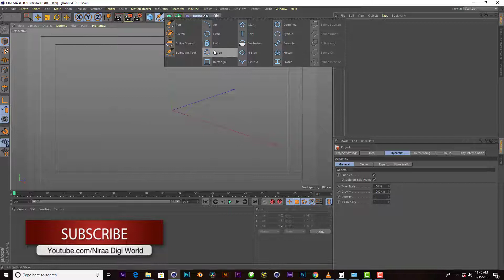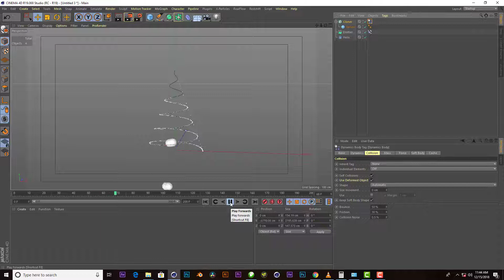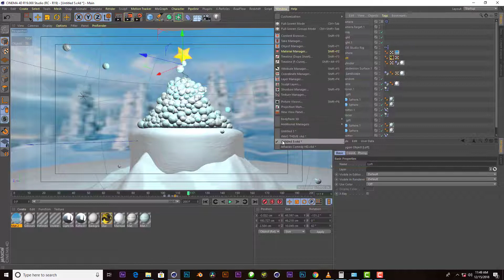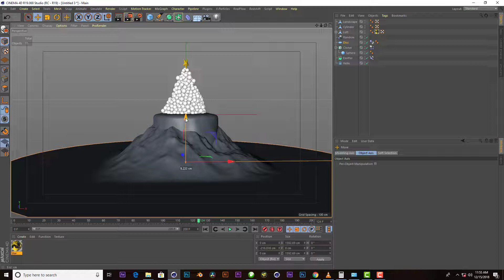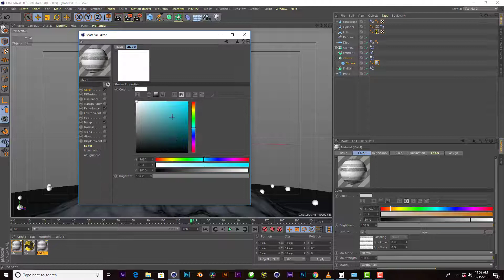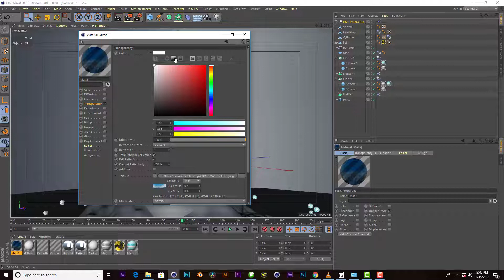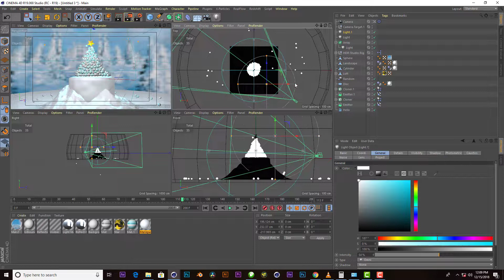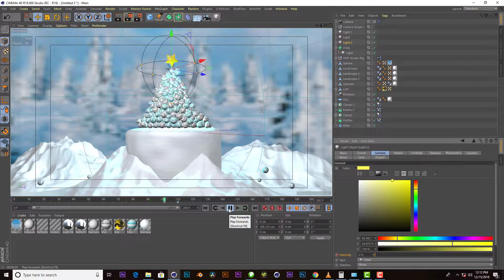Christmas Tree with Mograph Cloner and Emitter Cinema 4D Tutorial